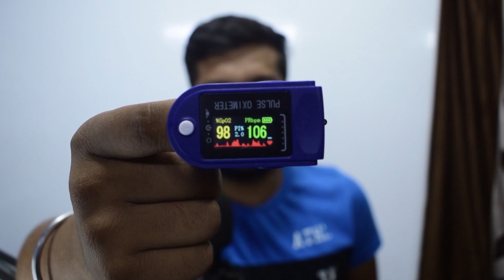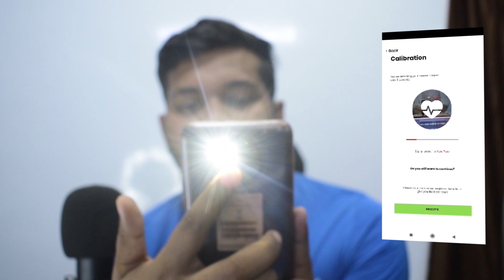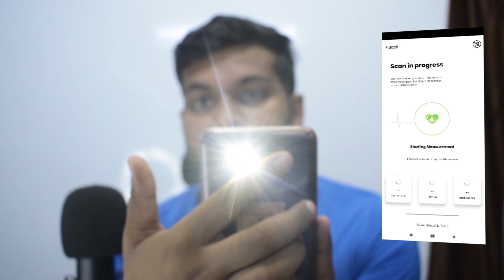Oximeter अब मेरे Phone मै | Pulse Oximeter App | Carplex Vitals | Tech sirg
In this video you came to know how the Pulse Oximeter works in the phone. I have given a live demo and explained how to register. Plus the oximeter, how you do use it in your phone and download it, they have told you. Watch this video till end for full details.

Video Title ;- Oximeter अब मेरे Phone मै  | Pulse Oximeter App | Carplex Vitals | Tech sirg